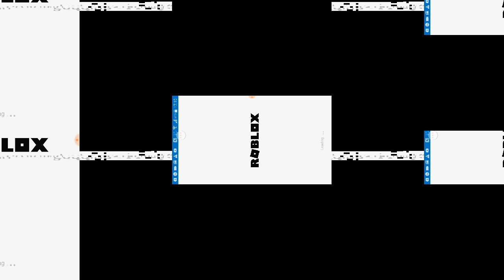Almost got 1000